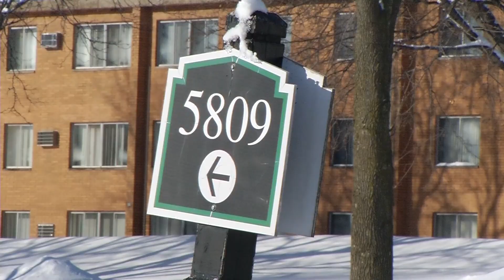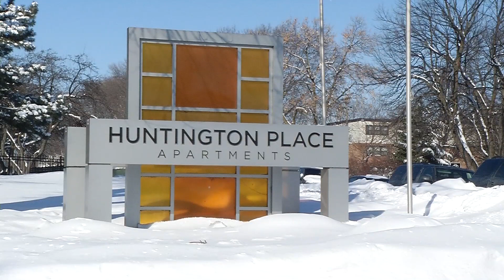Nonprofit Proposes to Buy Huntington Place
A nonprofit that turns around troubled apartment complexes has proposed to purchase Huntington Place Apartments. Aeon already manages another property in the northwest suburbs, Carrington Drive Apartments in Brooklyn Center.